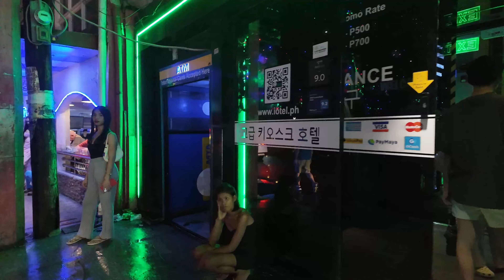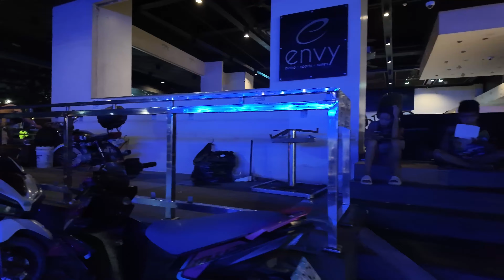Saturday Night : Rainy Stroll Through Angeles City’s Famous Streets!